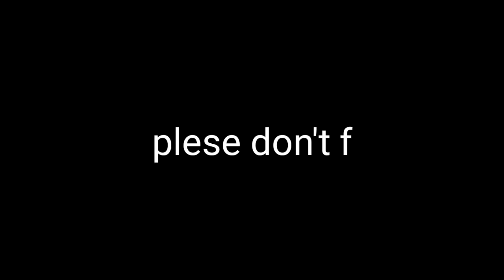Glycerin ശരിക്കും skinന് നല്ലതാണോ? Glycerine എങ്ങനെ എപ്പോൾ ഉപയോഗിക്കണം?നോക്കിയാലോ result നേരിൽ കാണാം